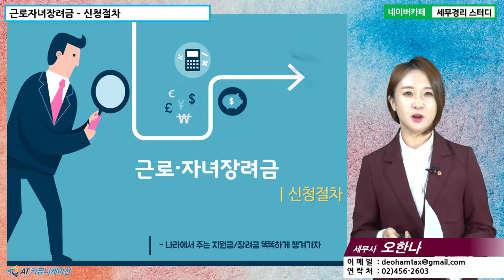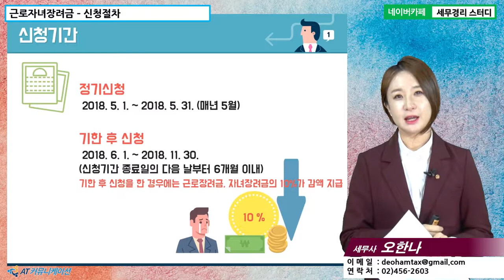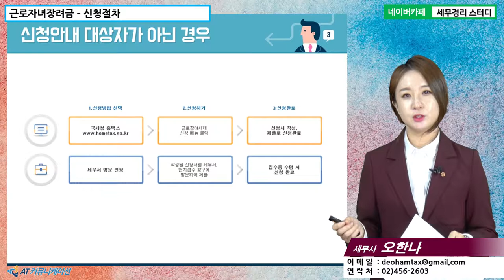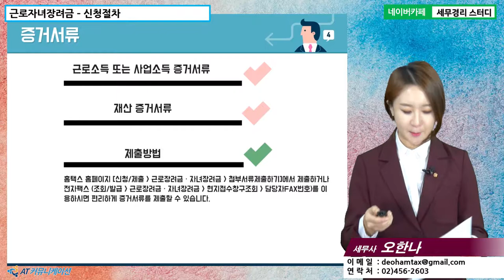[오한나 세무사의 5분특강] 정부지원금/장려금 - 근로자녀장려금 – 신청절차